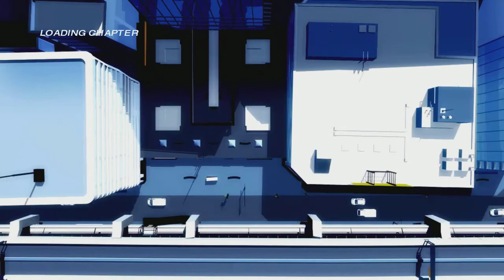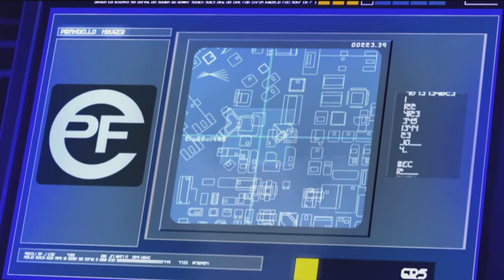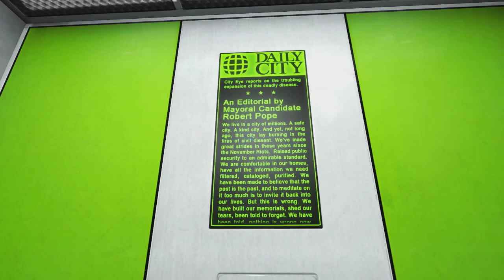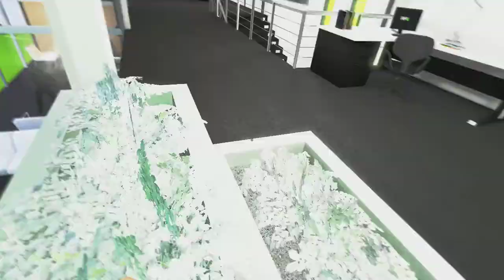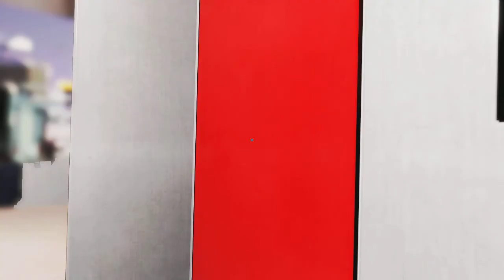Mirrors Edge Ep.1: Where is the Mirror?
Welcome to a new series! MIRRORS EDGE. Its cool... Just watch it.
You don't really have a choice anymore.             Why are you still here?